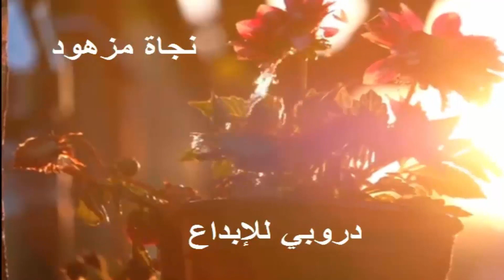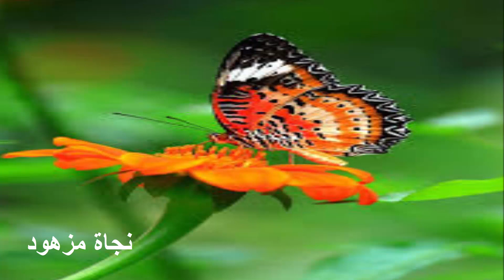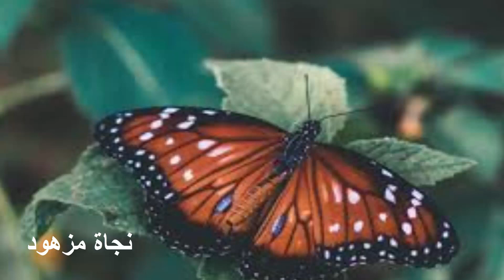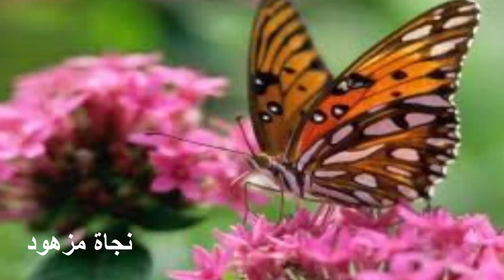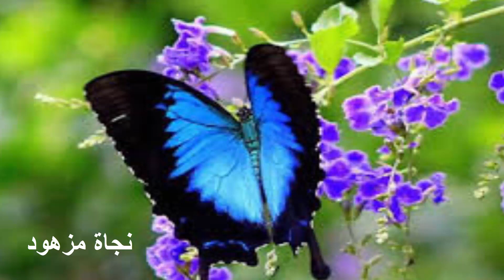فراشات جميلة من البومي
لون الفراشة يبهرني وخفتها تسحرني، وتحليقها حول الضوء رغم المخاطر، يجعلني اقف مع نفسي لاقول الإنسان اقوى من الفراشة ومع ذلك يخاف ويجبن، لماذا لا نكون مثل الفراشة عاشقة للنور ولو احترق جناحها